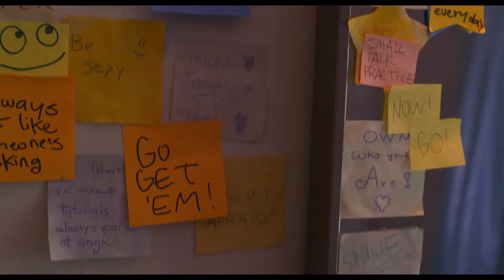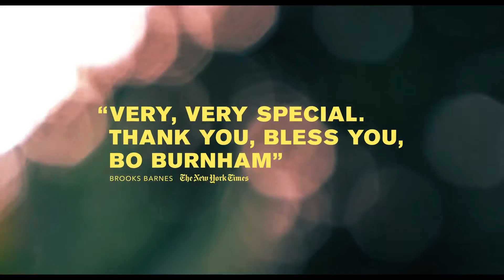Eighth Grade HD Movie Trailer 2018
A teenager tries to survive the last week of her disastrous eighth-grade year before leaving to start high school.